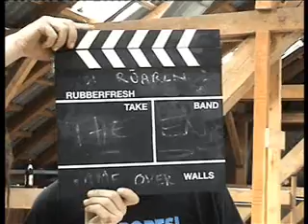making of kiss you goodbye - rubberfresh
The making of from the video Kiss you Goodbye

Special thx to:
- Monika Vizthum
- Natalie Glössl
- Sarah Wienke
- Brigitte Wörgötter
- Hr. Fuchs